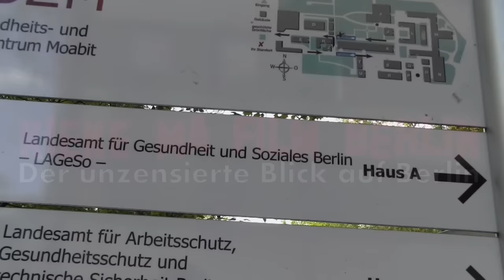RefugeesWelcome * LaGeSo Berlin am 17. September 2015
Ein paar Eindrücke vom LaGeSo (Landesamt für Gesundheit und Soziales) in Berlin-Moabit.